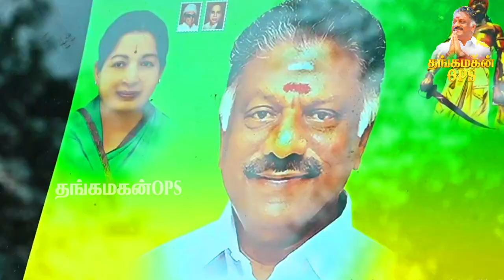துரோகங்களுக்கும், துரோகிகளுக்கும் என்றும் அஞ்சாத தலைவர்.